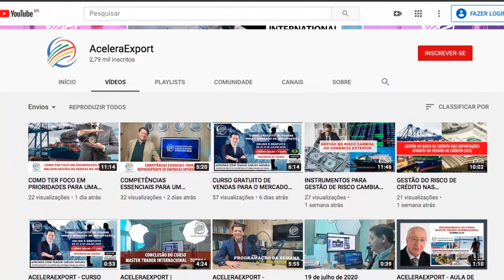ATHENA WORLD BUSINESS - PODCAST SOBRE COMÉRCIO EXTERIOR | UMA PRODUÇÃO ACELERAEXPORT.COM